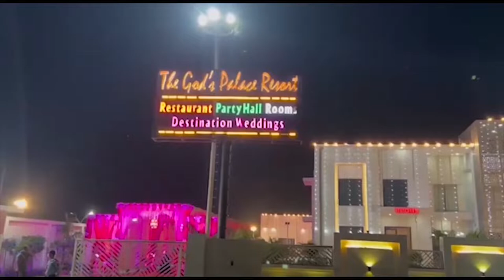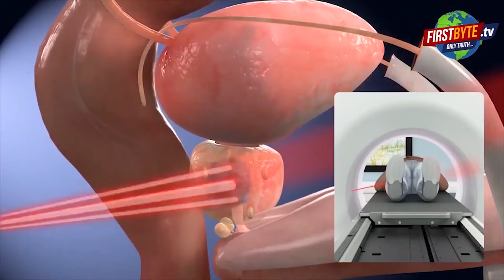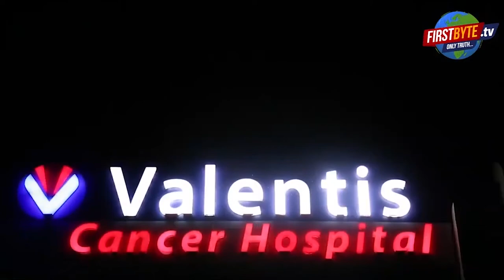मेरठ के इस घर में घुस आया मगरमच्छ, परिवार दहशत में || First byte.tv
घटना की सूचना मिलने पर वन विभाग की रेस्क्यू टीम मौके पर पहुंची

कड़ी मशक्कत के बाद मगरमच्छ को पकड़ा गया

मगरमच्छ को वन विभाग की टीम ने गंगा में छोड़ा
मेरठ के हस्तिनापुर थाना क्षेत्र के  गांव फतपुर प्रेमपुर गांव में निकला मगरमच्छ

गांव में मगरमच्छ निकलने से मचा हड़कंप